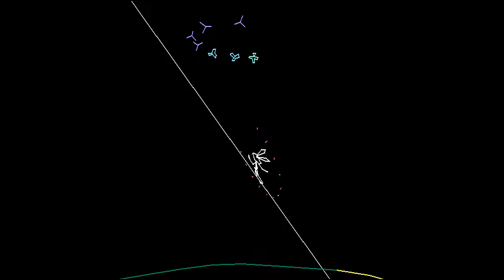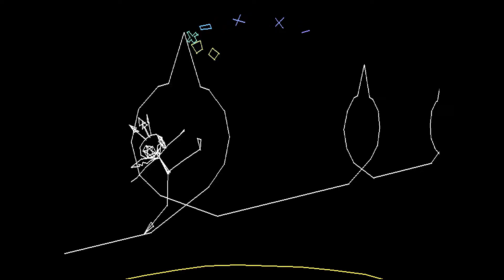Vib-Ribbon | Justice - Civilization